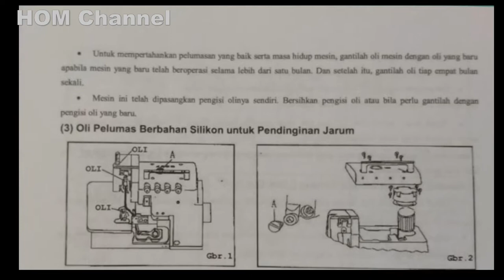Cara Cek Filter Oli Mesin Obras Industri Typical GN 794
Cara mengetahui oli mesin obras sudah kotor.
Cara cek dan ganti filter mesin obras typical GN 794.
Kapan waktunya ganti oli mesin obras industri, cek aja yuk videonya.